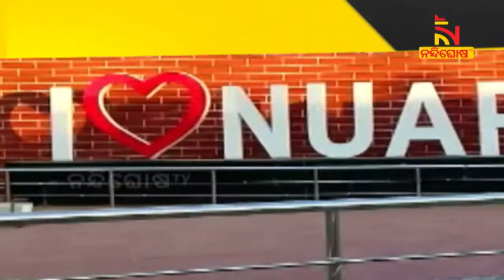ନୂଆପଡ଼ା ଜିଲ୍ଲାରେ ଜମୁଛି ପ୍ରଚାର, ବିକାଶର ପ୍ରତିଶ୍ରୁତି ଦେଇ ଭୋଟ ମାଗୁଛନ୍ତି ପ୍ରାର୍ଥୀ | NandighoshaTV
ଜମୁଛି ପ୍ରଚାର, ନିର୍ବାଚନୀ ବୈତରଣୀ ପାର୍ ହେବାକୁ ବଳ କଷୁଛନ୍ତି ପ୍ରାର୍ଥୀ । ନୂଆପଡ଼ା ଜିଲ୍ଲାରେ କ୍ୟାମ୍ପେନ୍ ଜୋରଦାର ହୋଇଛି । ବିକାଶର ପ୍ରତିଶ୍ରୁତି ଦେଇ ଭୋଟ ମାଗୁଛନ୍ତି ପ୍ରାର୍ଥୀ । କିଏ ଜିତିବ ନୂଆପଡ଼ା ଗଡ଼, କାହା ହାତକୁ ଜିବ ଜିଲ୍ଲା ପରିଷଦ ଅଧ୍ୟକ୍ଷ ପଦ, କାହାକୁ ପଞ୍ଚାୟତ ମୁଖୀଆ ବାଛିବେ ଭୋଟ ତାକୁ ଆରମ୍ଭ ହୋଇଯାଇଛି ଅଙ୍କକଷା । ସେପଟେ ଯିଏ ଗାଁ ସମସ୍ୟା ସମାଧାନ କରିବ ତାକୁ ଭୋଟ ମିଳିବ ବୋଲି କହିଥିଲେ ଭୋଟର ।

* DishTV Channel No: 1367
* Airtel Digital TV Channel No: 611
* TATASky Channel No: 1779
* hathw@y Channel No: 731
* Ortel Channel No: 707
* Videocon d2h Channel No: 840
* SITI Channel No: 17 & 458
* GTPL Channel No: 719
* SUN Direct Channel No: 667
* Asianet Channel No: 219